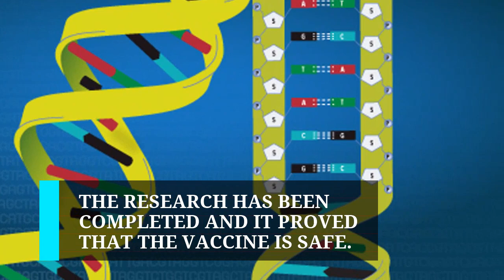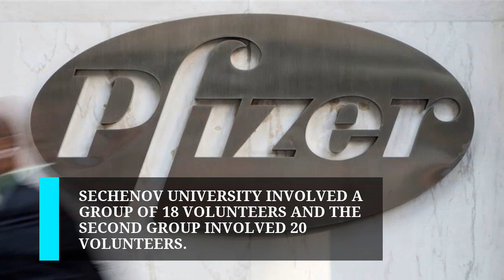Russia first nation to finish human trials for Covid-19 vaccine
Russia first nation to finish human trials for Covid vaccine

Moscow, Russia has become the first nation to complete clinical trials of Covid-19 vaccine on humans, and the results have proven the medication's effectiveness, the media reported on Sunday.

Chief researcher Elena Smolyarchuk, who heads the Center for Clinical Research on Medications at Sechenov University, told Russian news agency TASS on Sunday that the human trials for the vaccine have been completed at the university and they will be discharged soon.

"The research has been completed and it proved that the vaccine is safe. The volunteers will be discharged on July 15 and July 20," Smolyarchuk was quoted as saying in the report. There was, however, no further information on when this vaccine would enter commercial production stage.

Russia had allowed clinical trials of two forms of a potential coronavirus vaccine developed by the Gamaleya National Research Center for Epidemiology and Microbiology on June 18.

The first vaccine, in the form of a solution for intramuscular administration, was carried out at the Burdenko Military Hospital. Another vaccine, in the form of a powder for the preparation of a solution for intramuscular administration, was carried out at Sechenov First Moscow State Medical University.

The first stage of research on the vaccine at Sechenov University involved a group of 18 volunteers and the second group involved 20 volunteers. After vaccination, all volunteers were expect